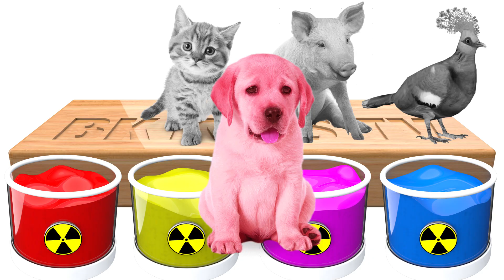Dog Cat Pig Bird Colors Fun - Colors for Children to Learn with Animals